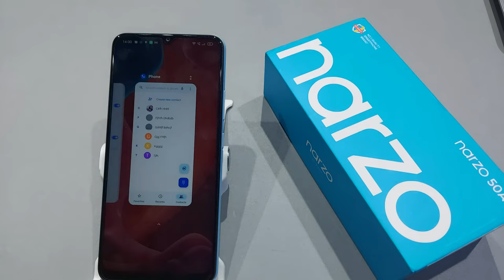Enable incoming call flashlight realme narzo 50a,50i, realme narzo 30a call flashlight kaise on kare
realme callflashlight flashoncall